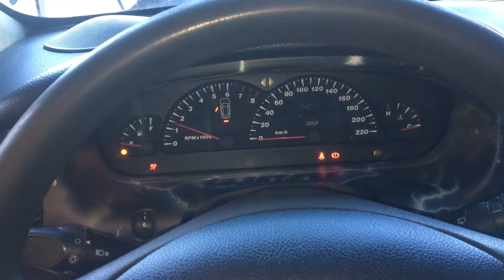T2443 ДВС (Двигатель) Fiat Marea 1.8i 182A2000